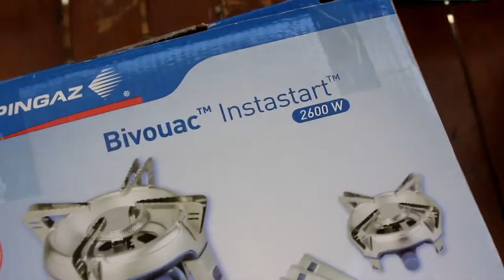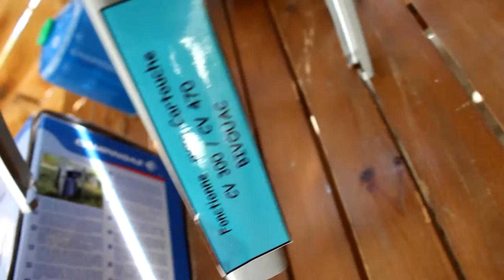Test réchaud campingaz bivouac - Stove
Bonjour,
Je vous montre comment monter le réchaud campingaz bivouac et mettre la bouteille de gaz.
Pour plus de vidéos mettez moi un petit pouce, merci d'avance